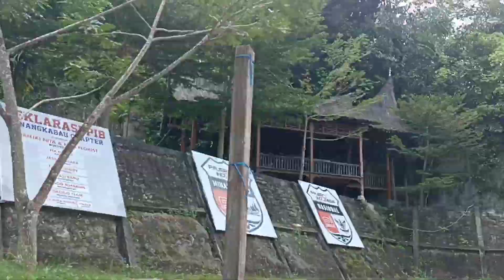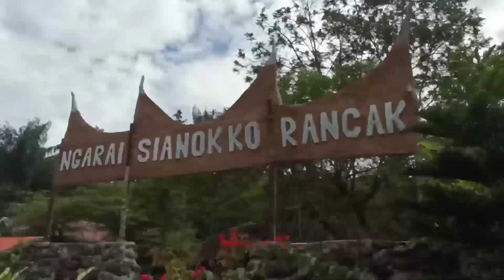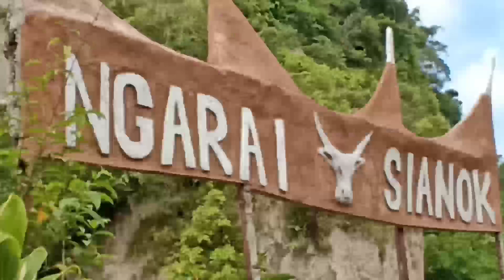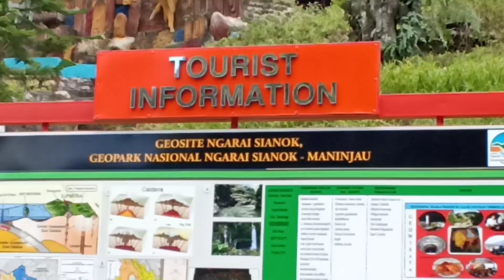NGARAI SIANOK, KEINDAHAN YANG MENAKJUBKAN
Ngarai Sianok merupakan sebuah lembah curam (jurang) yang terletak di perbatasan Kota Bukittinggi, di Kecamatan IV Koto, Kabupaten Agam, Sumatra Barat. Lembah ini memanjang dan berkelok sebagai garis batas kota dari selatan Ngarai Koto Gadang sampai ke nagari Sianok Anam Suku, dan berakhir di Kecamatan Palupuh. Ngarai Sianok memiliki pemandangan yang sangat indah dan juga menjadi salah satu objek wisata andalan provinsi.

Ngarai Sianok yang dalam jurangnya sekitar 100 m ini, membentang sepanjang 15 km dengan lebar sekitar 200 m, dan merupakan bagian dari patahan yang memisahkan Pulau Sumatra menjadi dua bagian memanjang (patahan Semangko). Patahan ini membentuk dinding yang curam, bahkan tegak lurus dan membentuk lembah yang hijau—hasil dari gerakan turun kulit bumi (sinklinal)—yang dialiri Batang Sianok (batang berarti sungai, dalam bahasa Minangkabau) yang airnya jernih. Di zaman kolonial Belanda, jurang ini disebut juga sebagai karbouwengat atau kerbau sanget, karena banyaknya kerbau liar yang hidup bebas di dasar ngarai ini.